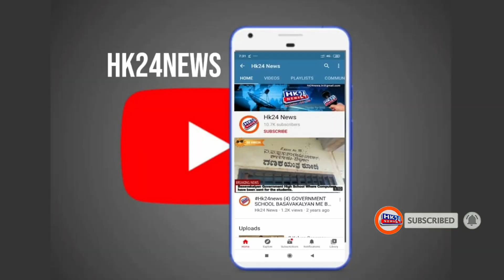Appeal Muslim Baitulmal Basavakalyan.